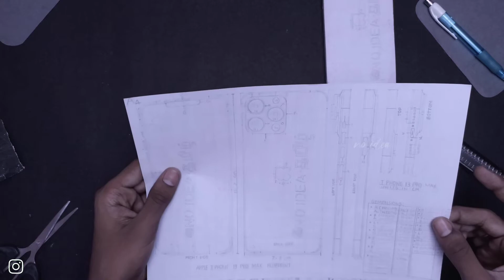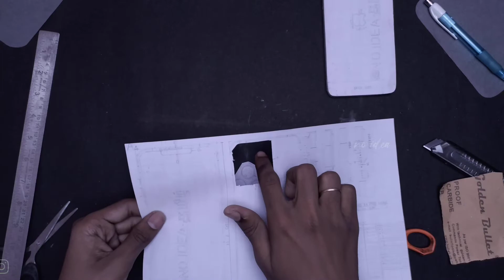DIY iPhone 13 pro max wallet (PART- 2) | தமிழ் | NIC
Hello friends Vanakkam !!!
In this video you are going to see how to make a iPhone 13 pro max wallet (PART-2) in tamil.

Intha video just try thaan pannirukan😁 oru iPhone 13 pro max phone maathiri wallet iruntha epdi irukkunu yoschi paathu senjathuthaan ithu pudichirunthaa support pannunga! ☺